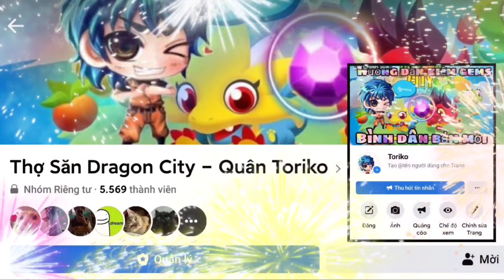Dragon city khám phá : Lỗi nhân bản rồng cùng phiên bản mới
► Mô tả nội dung : Lỗi nhân bản rồng cùng phiên bản mới